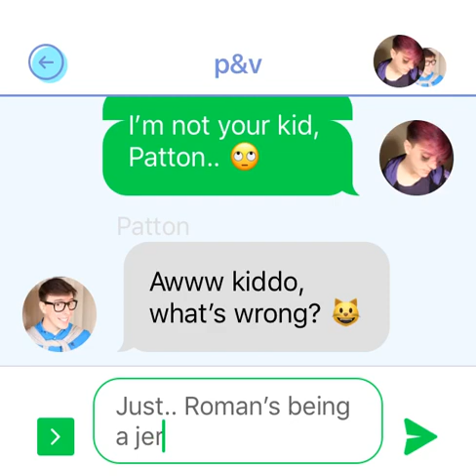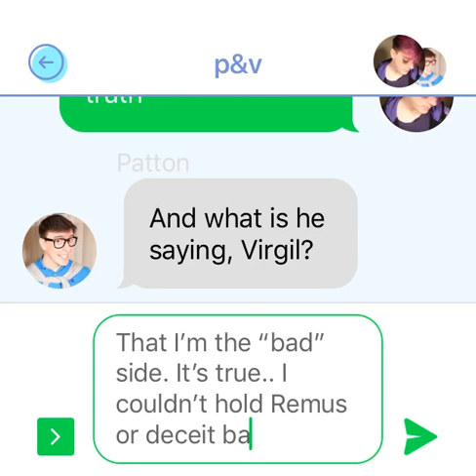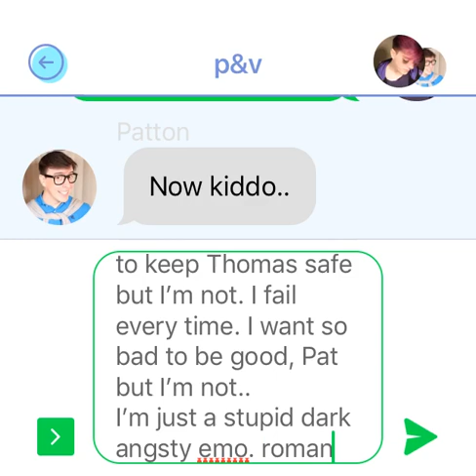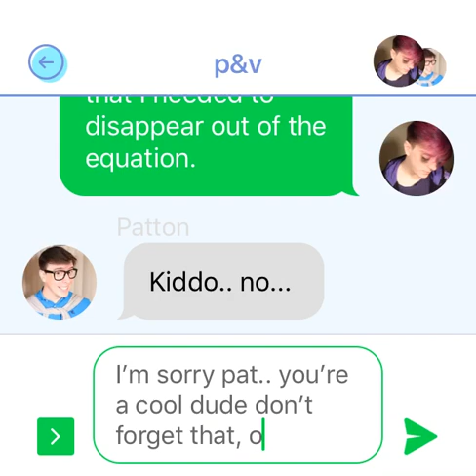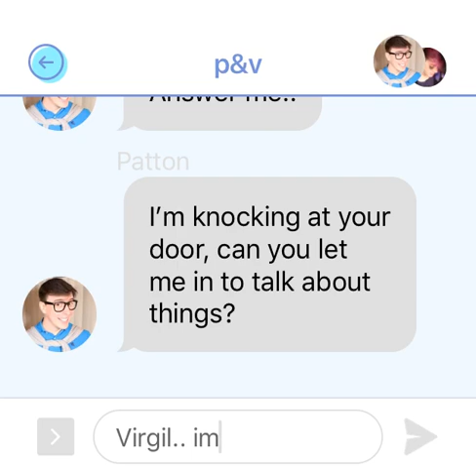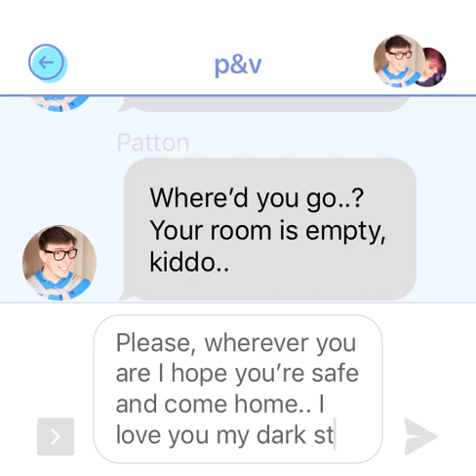Virgil’s missing.. Pt 1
Hey thanks for coming to my boring box of information!

~SOCIALS~

 Peace out fam!!!